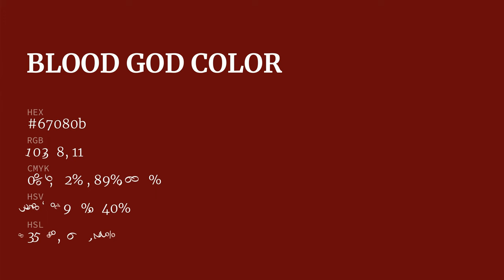Blood God color 67080b hex color - Brown color - Cool color 67080b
What color is Blood God ? 67080b hex color - Brown color - Cool color 67080b

Hex 67080b Color Code is also known as Blood God color.